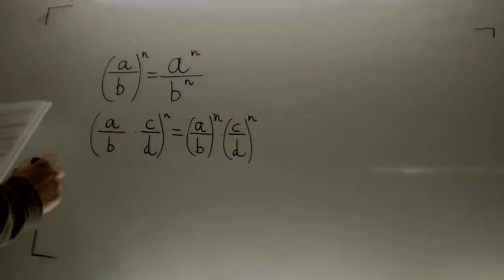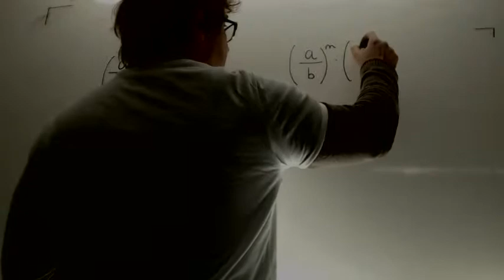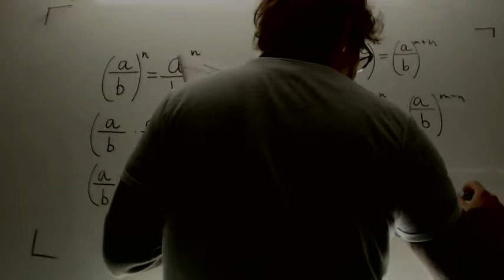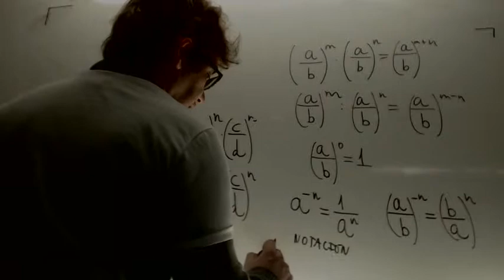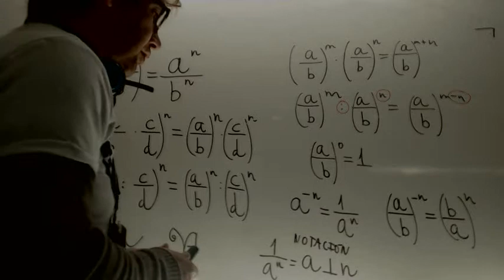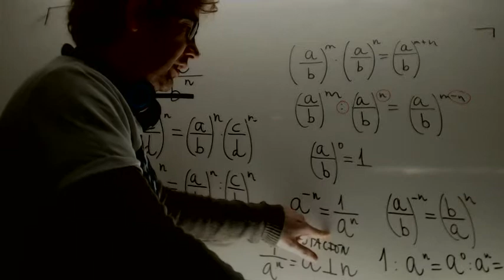Formulario potencias y fracciones Matematicas 2º ESO Academia Usero Estepona